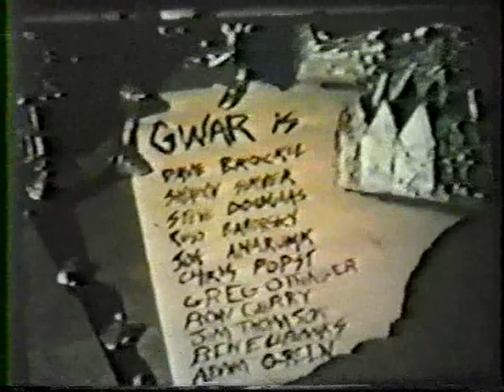GWAR Must Be Destroyed - (2/12)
A very early film from GWAR with Joe Annaruma on vocals. Techno explains his mission to find his fellow Scumdogs, GWAR, and return them to the Master to fight in his war, but the decadent rock n roll lifestyle has corrupted them and they refuse to go, leading to the inevitable fight with Techno. Very early lineup of the band plays here, and Joe can be heard singing on previously unheard versions of "Americanized", "U Ain't Shit", and "GWAR Theme". Dave is on bass, and BalSac (Steven Douglas!) is there too. Russ Bahorsky and Sean Sumner are listed in the credits, so it is presumable that they are the other guitar player and drummer. Based on old comics, their character names were Hans and Stephan Sphincter. The original GWAR Woman (Lisa Harrelson!) is also in the film. The costumes are very rudimentary, so it is hard to tell some of the characters apart. Also watch for the giant Antarctic Ant, the evisceration of the Pink Unicorn, and a manager type guy with a big mohawk (presumably an early version of Sleazy, Tim Herman - see the member bios section)